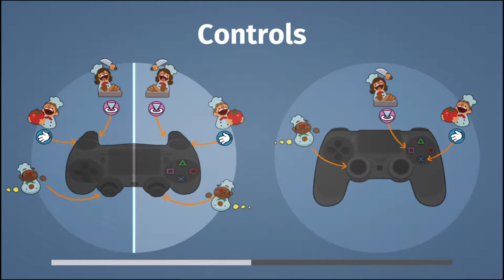Hard Mode: Overcooked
LockLaughs Plays Overcooked 2 player.